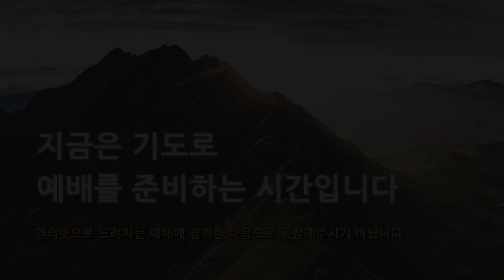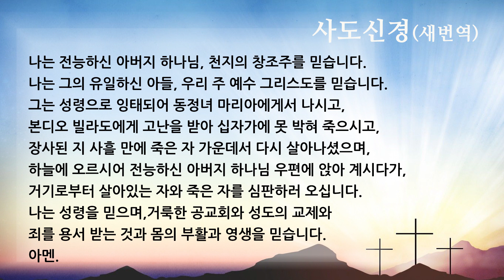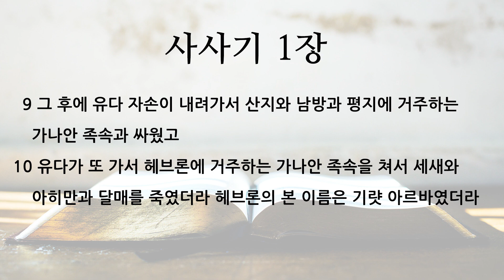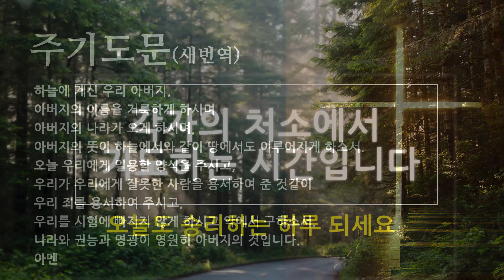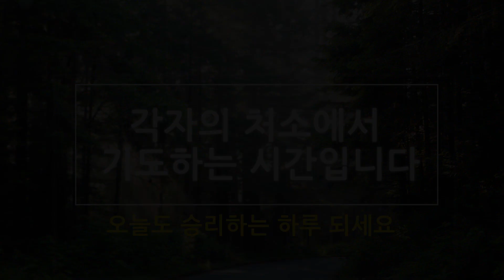2022 0318 [주중 새벽기도회] 사사기 1:1-10